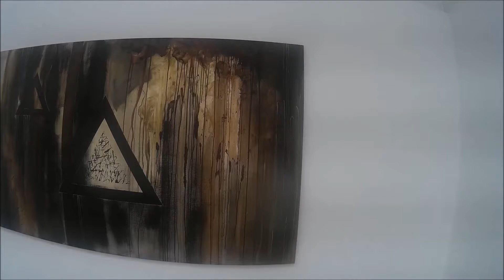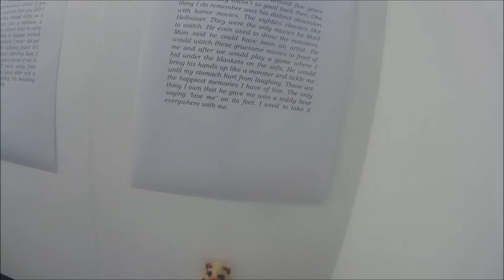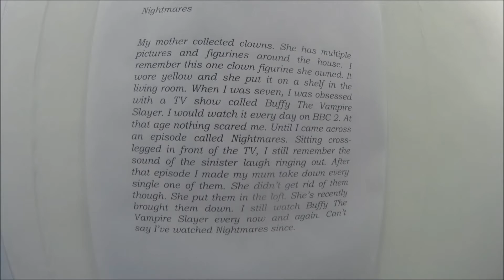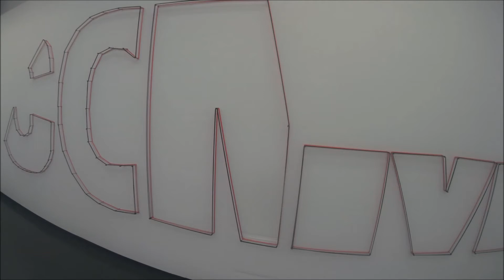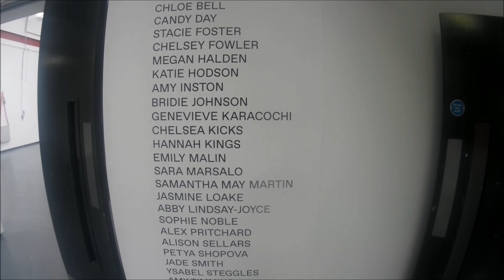Degree Show 2016 UoW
University of Worcesters degree show at the Garage Studios, 2016. A group of graduating artists displaying their work within the Universitys studio space. From a range of installation, sculpture to painting, these future artists display their talent within their final show.

Artists:

Marcelle Blake
Chloe Bell
Candy Day
Stacie Foster
Chelsey Fowler
Bridie Johnson
Genevieve Karacochi
Chelsea Kicks - C-kicks.tumblr.com
Hannah Kings
Jasmine Loake
Abby Lindsay-Joyce
Emily Malin
Sara Marsalo
Alison Sellars
Petya Shopova
Jade Smith
Amy Timmins
Jodie Walker